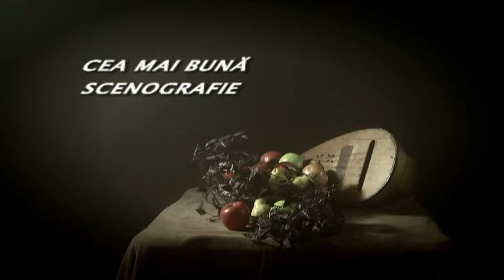Iuliana Vîlsan, Theodor Cristian Popescu și Daniela Nane îi susțin pe cei mai buni scenografi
Iuliana Vîlsan, Theodor Cristian Popescu și Daniela Nane îi susțin în cursa pentru trofeul acordat pentru cea mai bună scenografie pe Adrian Damian, Andu Dumitrescu și Octavian Neculai, la Gala Premiilor UNITER 2016.

Nominalizări. Cea mai bună scenografie:

Adrian Damian pentru scenografia spectacolului Cântăreaţa cheală, regia Radu Nica, la Teatrul Naţional „Vasile Alecsandri” Iaşi

Andu Dumitrescu pentru scenografia spectacolului Visul unei nopţi de vară, regia Vlad Massaci, la Teatrul Naţional Târgu-Mureş, Compania „Liviu Rebreanu”

Octavian Neculai pentru scenografia spectacolului Bach Files, regia Alexandru Darie, la Teatrul Bulandra, Bucureşti

Gala Premiilor UNITER, ajunsă la cea de-a XXIV-a ediţie, va avea loc luni, 9 mai 2016, la Sala Mare a Teatrului „Regina Maria” din Oradea. Spectacolul-eveniment va începe la orele 21.00 şi va fi transmis în direct pe TVR1, Radio România Cultural şi online pe şi